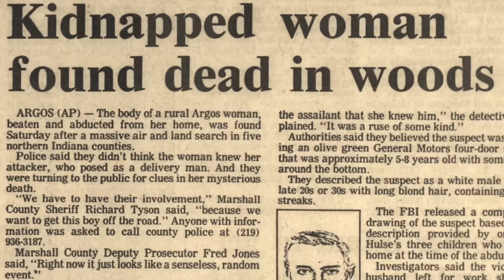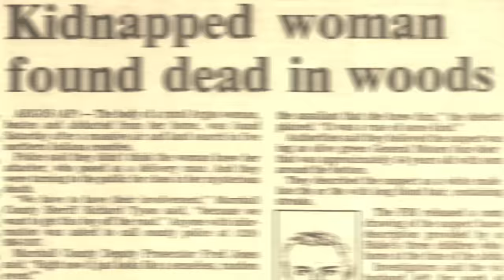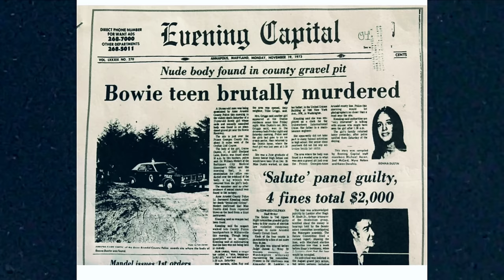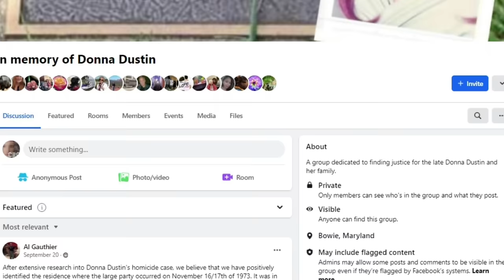Exit: Unsolved | Donna Dustin | A True Crime Documentary By Cold Case Detective Ken Mains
This is the unsolved homicide of Donna Dustin, age 17, from Bowie Maryland. She was last seen dropping off her date on November 17, 1973 around 1:30am. Her body was found the next morning in an abandoned gravel pit.

Watch as we talked to former investigators and custodians of the case, family members, private investigators, retired Troopers and victim advocates in order to get to the bottom of this mystery that has plagued the town of Bowie for almost 50 years!  The case doesn't get much publicity in the mainsteam media but she gets the attention here...on Unsolved No More.

Small towns have nightmares too; each road off the interstate takes you to that towns unsolved case. Too often, only the cases that get the mainstream media's attention get the backing of the people...we are trying to change that. Mains and his team will travel to the small towns and work side by side with family and friends of the victims to tell the real story and get those forgotten by time a chance to have their case heard...and maybe even solved. Join us...and take the next exit...to the unsolved.